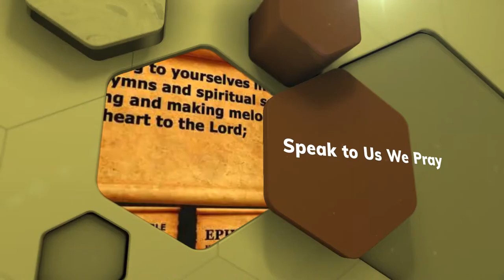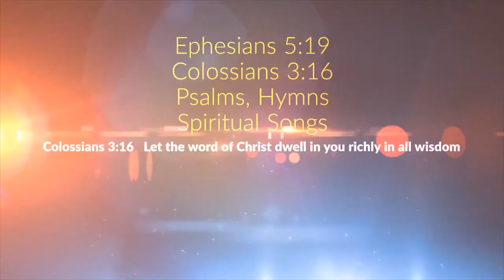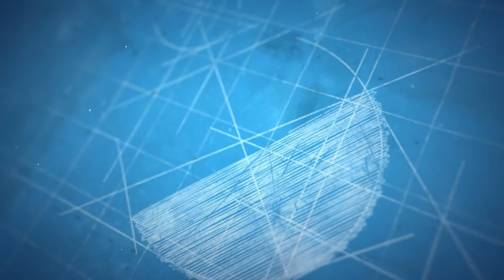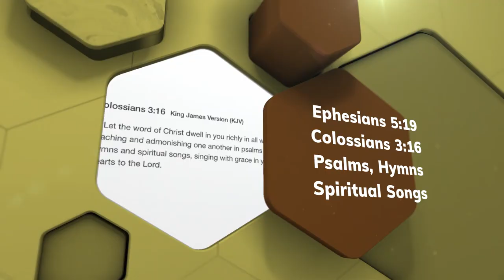He Leadeth Me | Joseph H. Gilmore